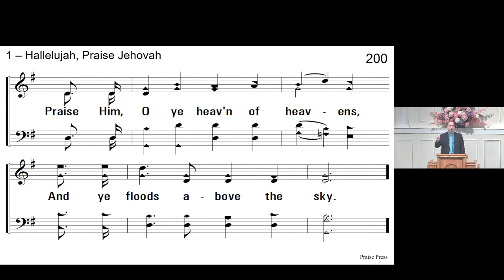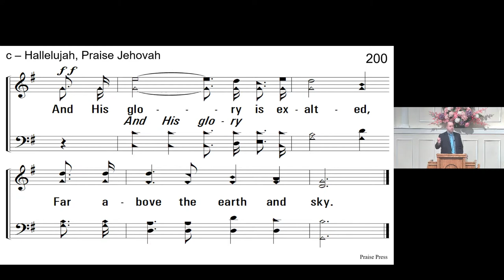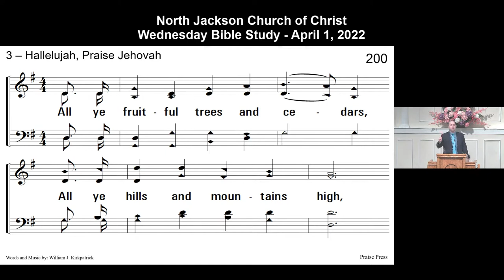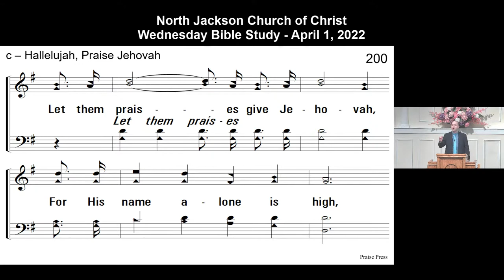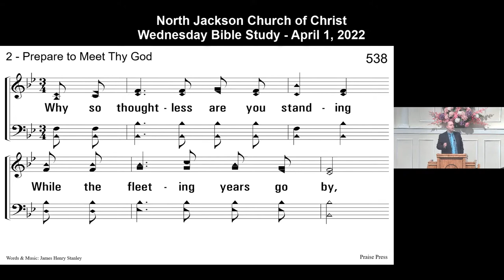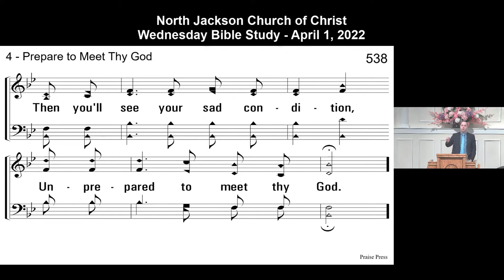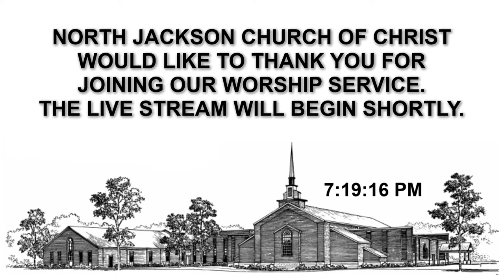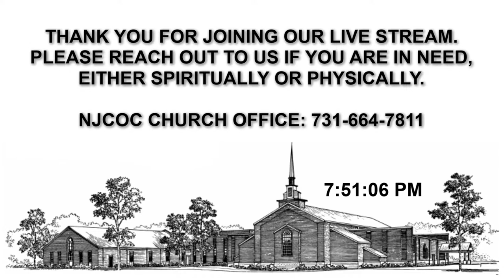6/1/22 - Wednesday PM Bible Study - North Jackson Church of Christ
Welcome to the Wednesday PM Bible Study for the North Jackson Church of Christ in Jackson, TN on June 1, 2022.